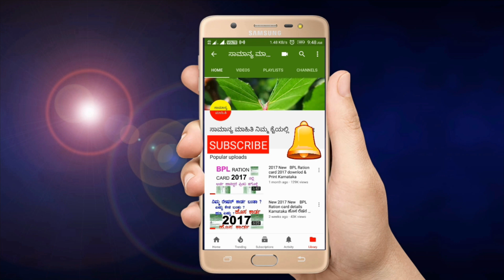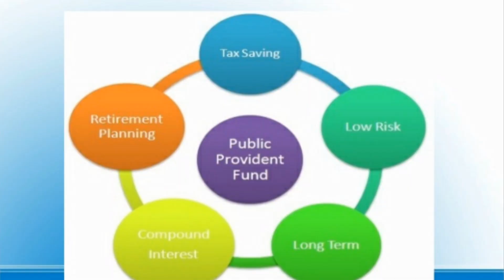PPF/NPS/Sukanya Samruddhi Yojana | ಪಿ ಪಿ ಎಫ್ ಹಾಗೂ ಎನ್ ಪಿ ಎಸ್ ಮತ್ತು ಸುಕನ್ಯಾ ಸಮೃದ್ಧಿಯೋಜನೆಯ ಖಾತೆದಾರರು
Public Provident Fund (PPF) And National Pension Scheme (NPS) And Sukanya Samruddhi Scheme (SSY) Account Holder Must do this work in 31st March 2019 Last Date.
ಸಾರ್ವಜನಿಕ ಭವಿಷ್ಯ ನಿಧಿ ಪಿ ಪಿ ಎಫ್ ಹಾಗೂ ರಾಷ್ಟ್ರೀಯ ಪಿಂಚಣಿ ಯೋಜನೆ ಎನ್ ಪಿ ಎಸ್ ಹಾಗೂ ಹೆಣ್ಣು ಮಕ್ಕಳ ಭವಿಷ್ಯಕ್ಕಾಗಿ ತೆರೆದಿರುವ ಖಾತೆಯಾದ ಸುಕನ್ಯಾ ಸಮೃದ್ಧಿಯೋಜನೆಯ ಅಕೌಂಟ್ ಅನ್ನು ಹೊಂದಿರುವ ಎಲ್ಲಾ ಮಕ್ಕಳ ಪೋಷಕರಿಗೆ ಹಾಗೂ ಸಾರ್ವಜನಿಕ ಭವಿಷ್ಯ ನಿಧಿ ಮತ್ತು ರಾಷ್ಟ್ರೀಯ ಪಿಂಚಣಿ ಯೋಜನೆಯನ್ನು ಮಾಡುವುದಕ್ಕಾಗಿ ಖಾತೆ ತೆರೆದ ಎಲ್ಲರಿಗೂ ಇದೇ ಮಾರ್ಚ್ 31ರ ಒಳಗಾಗಿ ಎಲ್ಲರೂ ಕಡ್ಡಾಯವಾಗಿ ಮಾಡಬೇಕಾದ ಕೆಲಸಗಳು.